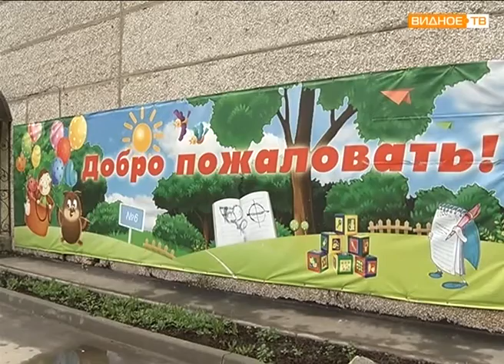Программа "Школьный двор": спортивные - площадки у видновской школы №6